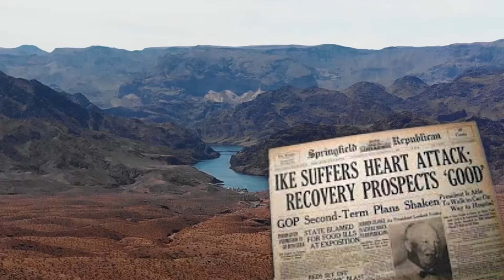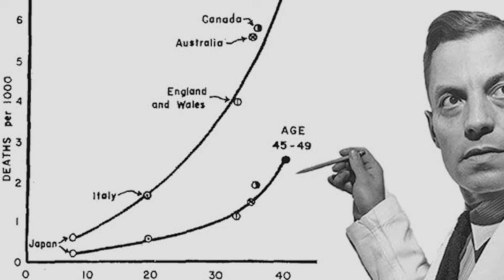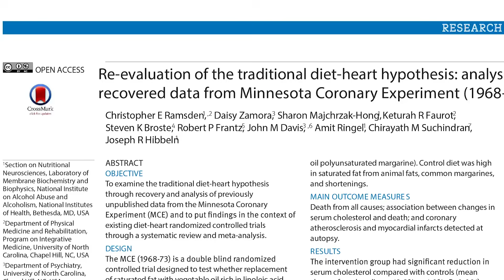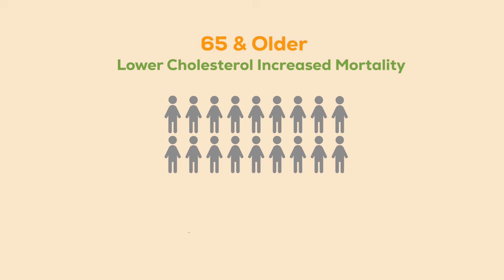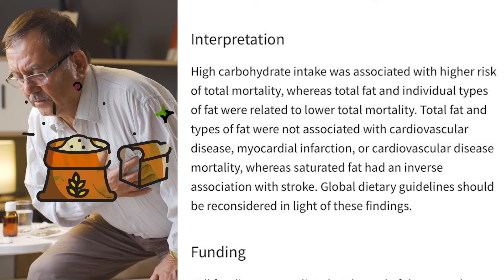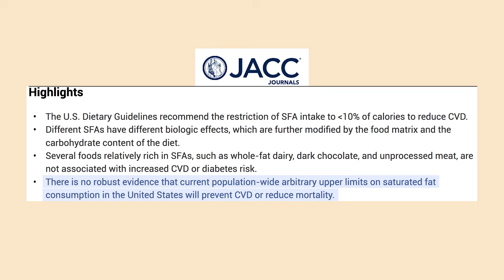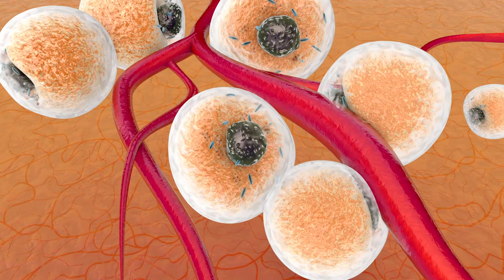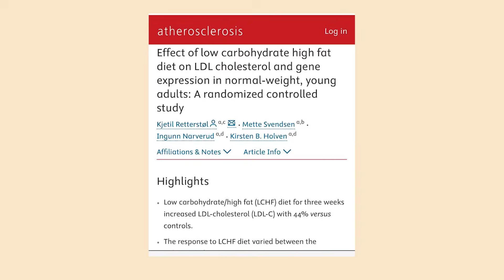Everyone is Wrong About Saturated Fat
Do you carry genetic markers associated with saturated fat sensitivity?

Is saturated fat healthy? If so, how much? The issue has been hotly debated on Joe Rogan, The Doctors, in documentaries, and across the internet. Influencers like Paul Saladino and Gary Brecka claim there is no reason to limit saturated fat in the diet, while plant based advocates like Dean Ornish encourage us to strictly limit foods like butter and cheese.

Who is right?

Are you saturated fat sensitive?

In part based on the work of Ancel Keys, US Dietary Guidelines on saturated fat recommend limiting intake to less than 10% of calories per day. Critics of the Guidelines, citing several large-scale studies, such as the PURE study, claim there is no reason to “arbitrarily” cap saturated fat intake.

*However, on a 2,000-calorie diet, just one slice of cheese daily separates the highest saturated fat group in the PURE study from the US dietary guidelines on saturated fat.*

Information emerging from more recent studies suggests that genetic variants modulate the relationship between saturated fat and cardiovascular disease-related biomarkers.

No two people react exactly the same to saturated fat in the diet.

While the US Dietary Guidelines are an overreach for many of us, the critics of Key’s work are also wrong that there is no reason to cap saturated fat intake under any circumstances.

It’s past time for a nuanced and personalized approach to this issue.